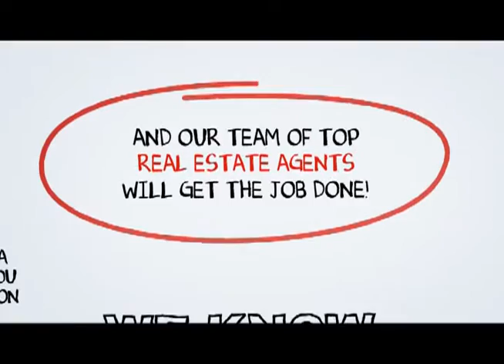Jamul Real Estate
When you hire a Top Jamul Real Estate Agent from SCA Real Estate, you are getting both a market expert and your own personal Jamul real estate guide to navigate you through the ever changing marketplace of buying or selling a home in Jamul .You can reach a Jamul Real Estate agent with SCA Real Estate 24 hours a day, 7 days a week by calling or you may visit us on the web